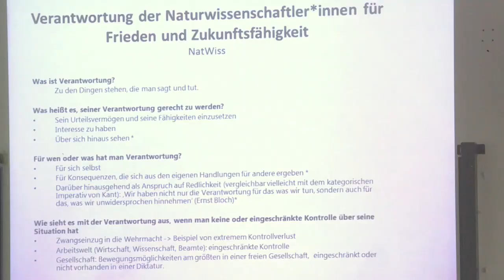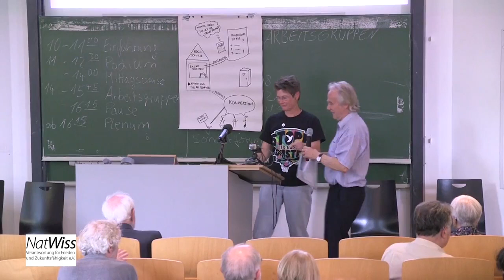Sybille Brosius: Verantwortung der Wissenschaft in Zeiten zunehmender Militarisierung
Sybille Brosius (NatWiss)

Die NaturwissenschaftlerInnen-Initiative - Verantwortung für Frieden und Zukunftsfähigkeit e. V. hat vom 15.-16. Juni 2018 in der Technischen Universität Berlin den Kongress "Wissenschaft zwischen Krieg und Frieden: Was können Wissenschaftlerinnen und Wissenschaftler für den Frieden tun?" veranstaltet.